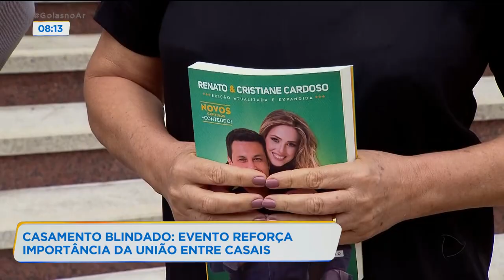CASAMENTO BLINDADO EVENTO REFORÇA IMPORTÂNCIA DA UNIÃO ENTRE CASAIS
O "DOMINGO DO CASAMENTO BLINDADO" REUNIU CASAIS, SOLTEIROS E FAMÍLIAS INTEIRAS NOS TEMPLOS DA IGREJA UNIVERSAL DE TODO O PAÍS. O EVENTO É UMA RESPOSTA AO AUMENTO NO NÚMERO DE DIVÓRCIOS REGISTRADOS DURANTE O PERÍODO DE ISOLAMENTO SOCIAL.